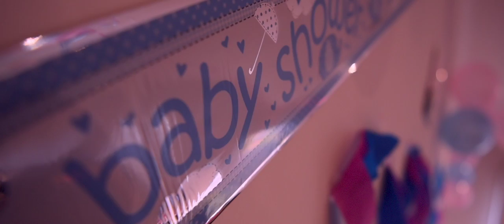Sneha's baby Shower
Congratulations to sneha and Dipal